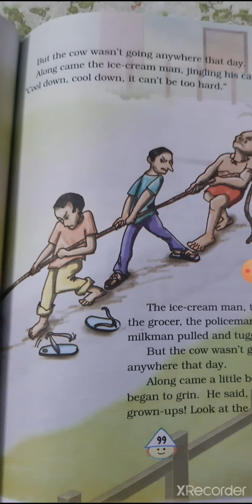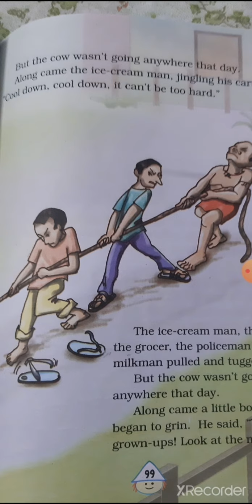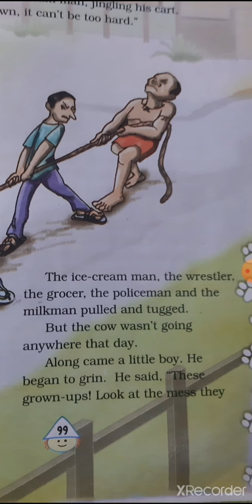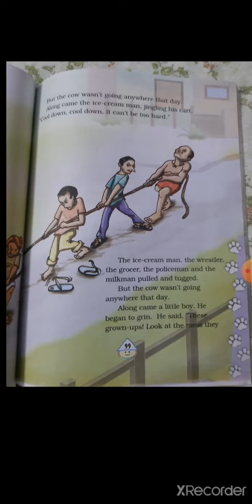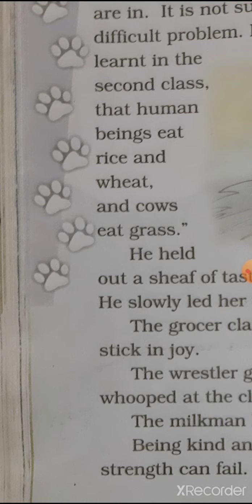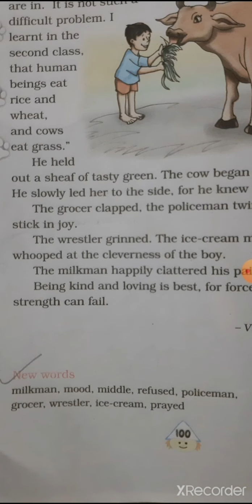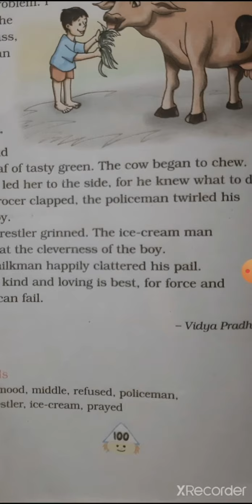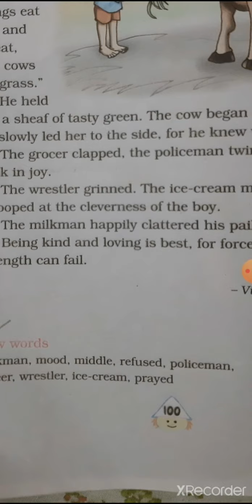milk man cow